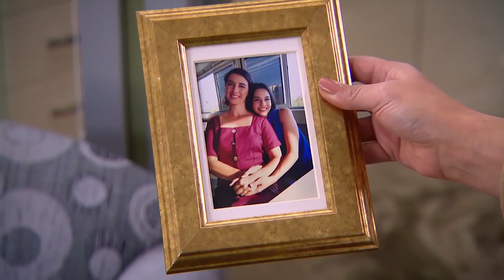Сибел обвиняет подарок в разводе | я любил тебя однажды серия 53